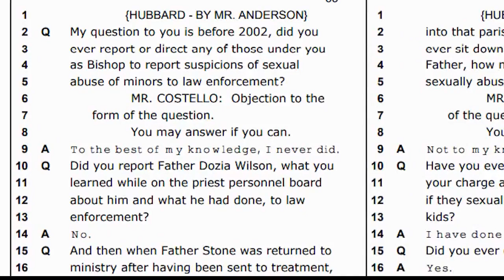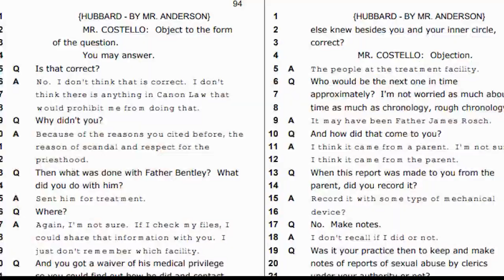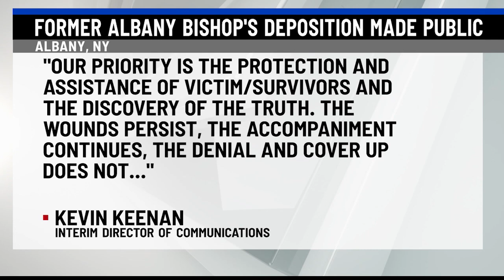Former Albany bishop's deposition released, details concealment of abuse